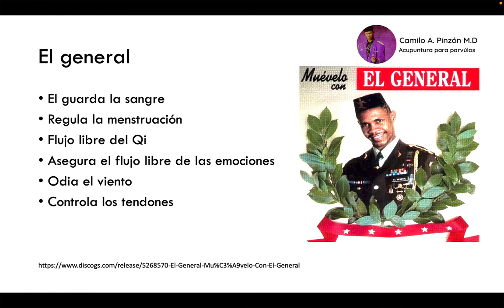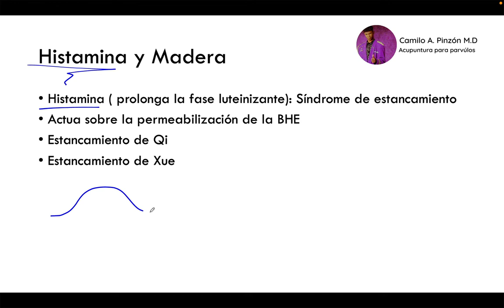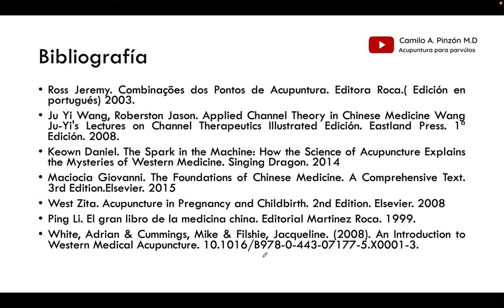Embriología y Teoría de Canales en Medicina China (Jing Luo) : Parte 18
Ya habiendo entendido la relación de la embriología con la Medicina China ( si no lo has visto acá te dejo los videos , como se van formando los canales de acupuntura en relación con este mismo concepto embriológico ? Eso es lo que veremos en estas nuevas entregas, desde conceptos tan básicos, como conceptos mas complejos como la formación de los meridianos extraordinarios en el cuerpo humano

Música